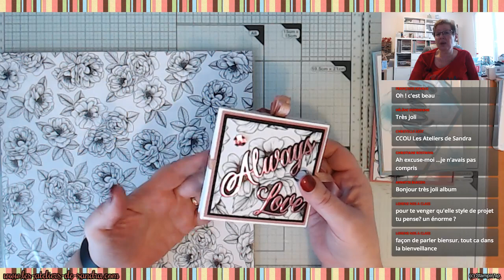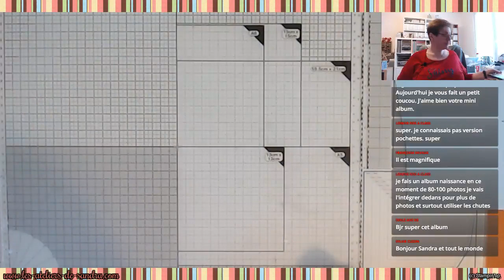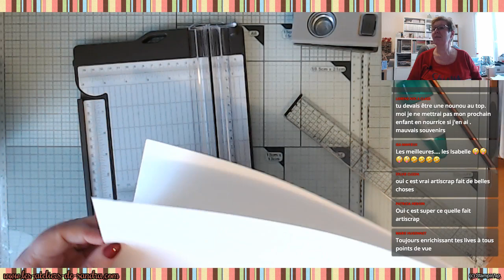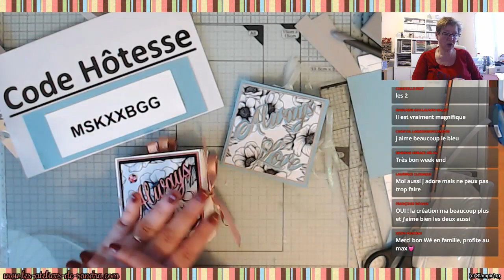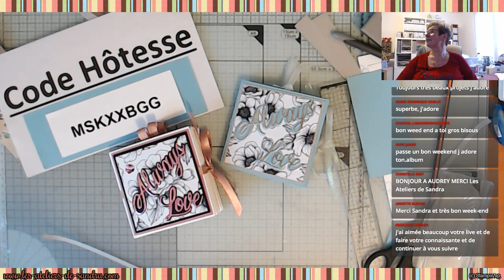Un mini pour toujours